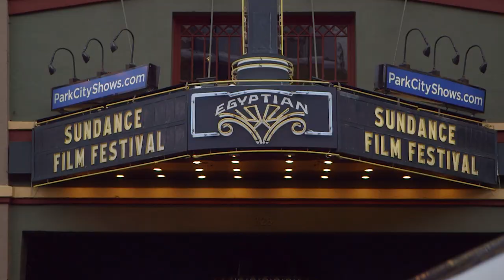Zoe Lister-Jones & Adam Pally Talk 'BandAid' at Sundance